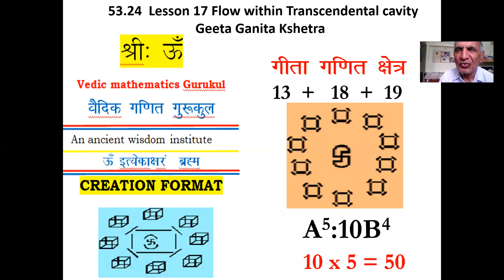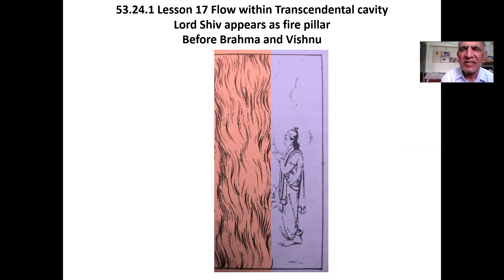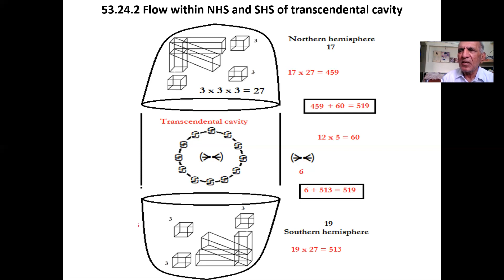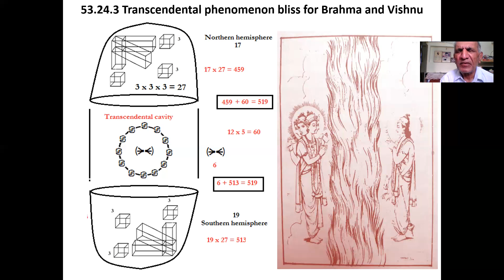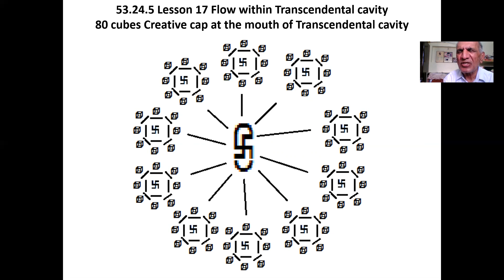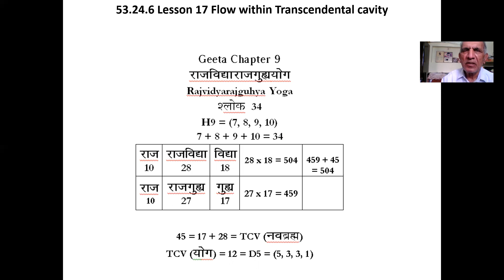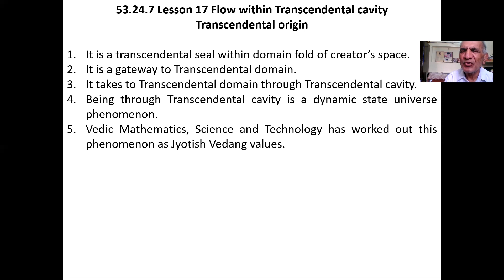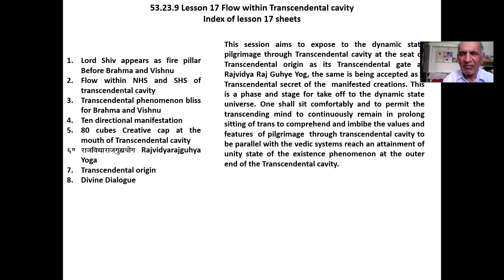Lesson 17 Flow within Transcendental cavity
This session aims to expose to the dynamic state pilgrimage through Transcendental cavity at the seat of Transcendental origin as its Transcendental gate as Rajvidya Raj Guhye Yog, the same is being accepted as a Transcendental secret of the  manifested creations. This is a phase and stage for take off to the dynamic state universe. One shall sit comfortably and to permit the transcending mind to continuously remain in prolong sitting of trans to comprehend and imbibe the values and features  of pilgrimage  through transcendental cavity to be parallel with the vedic systems reach an attainment of unity state of the existence phenomenon at the outer end of the Transcendental cavity.